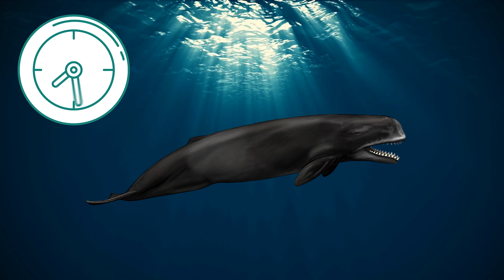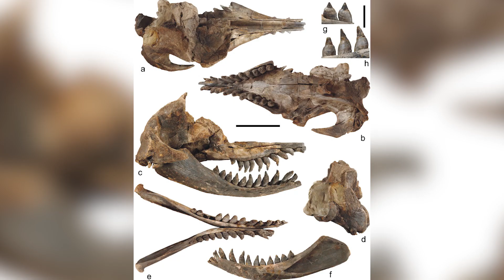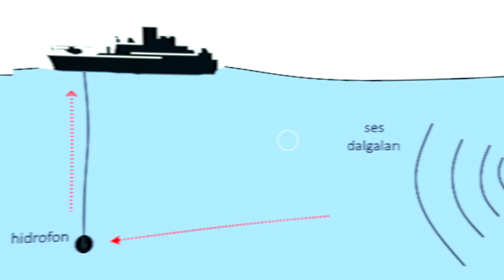Megalodon Bile Bu Yaratıktan Korkuyordu!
Mutluluk Ağacı

► faturetimeline.net
► humanknowledge.net

♦ Yasal Uyarı ♦